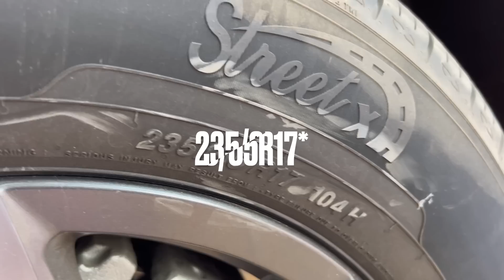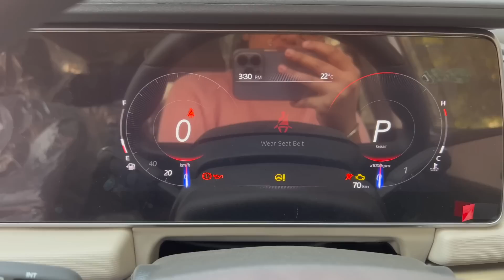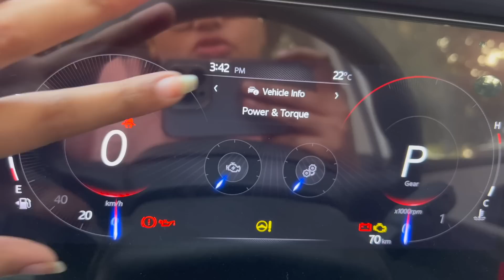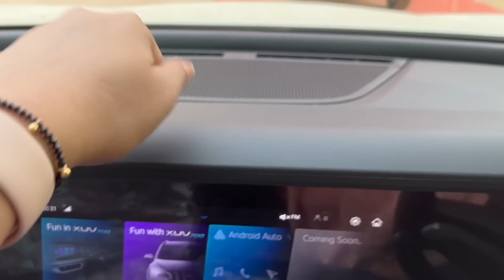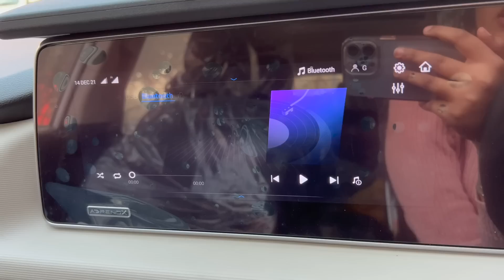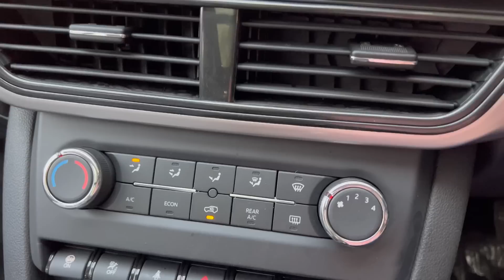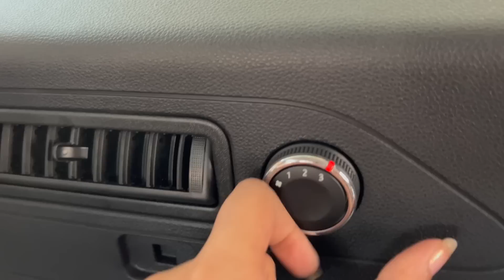Mahindra Xuv700 Ax5 - सबसे बढ़िया वेरीयंट 👌🏻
This Video Is About Mahindra Xuv7oo Ax5 diesel Automatic